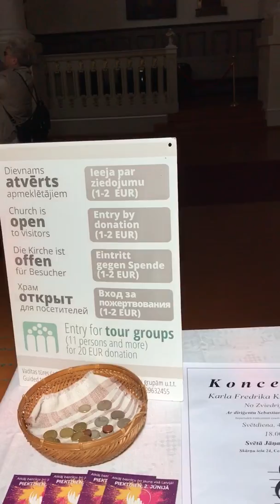Latvia/Riga St. John's Church